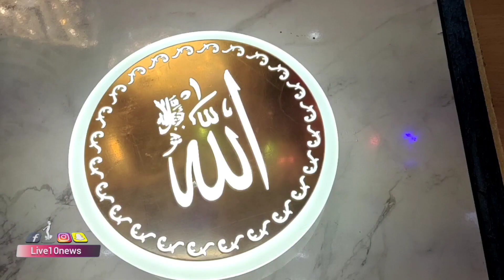जब भागने लगें दरोगा जी देखिए |LIVE10NEWS